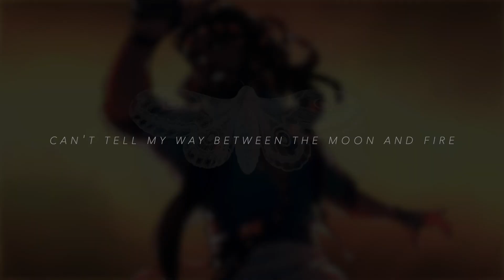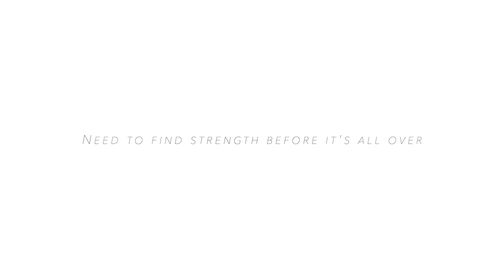Sand Flame - ASTERIAN Original Demo Song (New: Rap mode & vibrato modulation controls)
ASTERIAN's new rap mode & vibrato modulation control features in his v102b1 beta version are demonstrated by Max Rena in this electronic piece that combines melodic rap sections made with ASTERIAN's "Sing" mode with verses made using his new "Rap" mode, including more standard lines with "Sing" mode as well. This project file is now available in ASTERIAN's permanent download!

Lyrics:
I'm lost in my mind, Can't find my way out
Every step I take I sink deeper in doubt
My heart is heavy, my soul is tired
Can't tell my way between the moon and fire

Moth into flame, ash into ash
Tell me when I'll get a break from the past
Transfixed by the fire, I've stopped keeping track
Should know better now than to keep looking back

I'm searching for, a way to break free
From the chains that bind and suffocate me
Reaching for the light but it's so far away
What's past all just keeps pulling me down every day

I feel like I'm falling lower and lower
Shaped by grievances on my shoulders
I tried to break free but I can't seem
To manage the weight of the past that's too heavy to carry

The fall won't last, the fall won't last
I'll rise above, I'll leave the past

It seems like I'm spiraling lower and lower
Need to find strength before it's all over

The thing that I need, all that I know
To stop me from spiraling down and below
Lightning like a seed, I'm itching to grow
Thunder into sand into glass let me go
(Huh) but that's just a thought
To let it all go and pretend I forgot
The memories' pain lets them keep burning hot
And letting it go? That's the last thing I want

At the bottom, a flame of sand awaits me
Entirely made up of my own memories
And if it swallows me up I'm not sure I can escape it
But if I can burn it hotter maybe it could change to glass